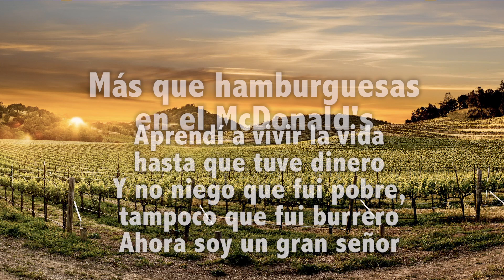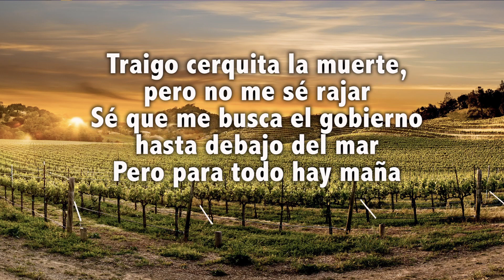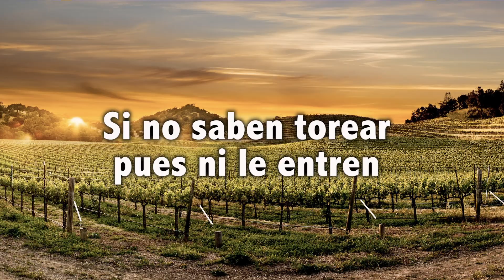Banda La Sierreña - Tres Animales (LETRA)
Titulo: Tres Animales  (LETRA)
Interprete: Banda La Sierrieña